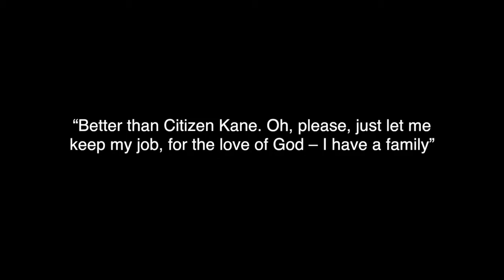BLACK: The Blackest Film Ever (2018) – Official Trailer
The absolute state of film publicists, critics… and Rotten Tomatoes.